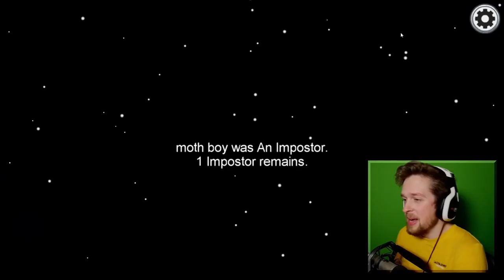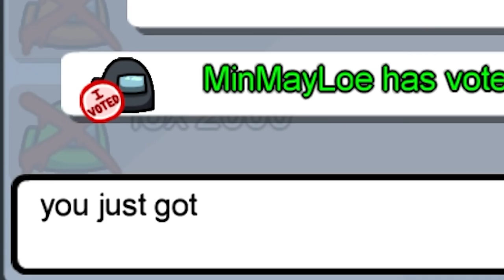Among Us but I use 500 IQ manipulation [2x]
Losing my friends in Among Us has made me bitter, let the gaslighting begin

_anightonmars
A miscellaneous herd of cows
A_Lovecraftian_Horror
Adam Edgecumbe
Adam Midderigh
Adeline Harrison
Adriano Semrau
Aidan Fitzmaurice
Alanna Leahy
Aleena Hanson
Alex Abory
Alex Giannone-Berry
Alex Loader
Alexandra Watson
Alexandria Danielle Worley
Alexcia
Alexis Simonow
Alyssa Still
Amanda Joy Panell
Amber D
Amy Kitchen
Amy Sowada
Andrew Kozlovski
Andrew Macedonia
Andrew Scoledge
Andy Geels
Angelique Mallas
Angie
Anha Bla
Annie Z
Anthony Carbone
Anthony Tholen
Arran wynne
Ashley Nicolia
AskingGabby
Audrey Melrose
Austin Kohagen
Austin M.
bagelparty
Bailey Kirkpatrick
Barry
Beckie Williams
Becky Marshall
Ben Mckimm
Benedikt Langgemach
Beth Potts
Bjarne Olsen
BlockerGER
Bouelina
Brittney Tucker
Brock McCloskey
Broken Toothbrush
Bryan
Cal Rawson
Captain Depression
Cara Barugh
Carlton Harrison
Carolynn Birilli
Casey Chavez
Cassandra Huynh
casterlyrockstar
Catelyn Berglund
Catherine Balboni
CBgamerdude
Cby Woodland
Ceilidh McPherson
Charli Walker
Charlotte Stokes
Chelsey Rhonemus
Cherlyn Cochrane
Cheska Harland
Chip Tamplin
Chrissy Jones
Christina
Christopher Dean
Civil_Atrocity
Clarice
Clayton Garrett
Cole L
Colleen
Colleen Quinn
Colleen Searcy
Connie
Connor David O'Brien
Crazy Bear
Daisy
DaleIsALoser
Dalroot
Daniel Higgins
Daniel Neugebauer
Daniel Peacock
Daniella Cioffi
DanishSim
Danny Dirt
Darkshard
DarthPink
David G
David Gehlke
Death94
DEbiscuit
derain85
Dingus McKah
Ditte Brobyskov Jeppesen
Dollarstoreburial
Dragana Manevska
dres lex
DueTurnip
Dylan
Ebonie Brown
Eckoh104
Elijah Lipkin
ellana514
Ellie Alpizar
Elspeth Shell-Moyer
Emma Bussenschutt
Emma Hill
Emma McDonald
Emma Tindall
Emperor Tomato Ketchup
Erin
Erin M
Estie
Ethan Levine
Ethan S
Finn H Drude
Finn Stewart
Floyd Rodriguez
G.I. George
Gaat Prophet
Gabriella Hahn
Gabrielle D
Genevieve The Paradox
Georgie Harris
Georgina Dingle
Gianni Sarra
Grace Fujinami
Grasotus
Gratzster
Gudjón Orri
haco0n
Hailey
Hailey Tecklenburg
Hannah du Toit
Hannah Redman
Hayleigh Gavaldon
Henrik Hansen
Holli Winter
HollowNeliel
HummaKavula
Imogen Prickett
ItsMeAubree
Jack Coles
Jack Gregory
Jacob Fritz
Jacob Seymour
Jade Hassall
Jaded Sapphire
Jake Willette
James FitzGibbon
James Highmore
Jamie Bindon
Jannik Jokić
Jasmina
Jason Brooks
JaxSeebs
Jaxsen
jealous worm
Jeff Bajorek
Jenna Buller
Jenni Adair
jenreifu
Jeremy Russell
Jess Tartamella
Jessica Brearley
Jessica Stewart
Jessie Medina
Jhara Ivez
JMui
Joci Annas
John
John Nelander
Jonathan Wynter

This video byCall Me Kevinis a creative commons video. We are bringing it to you at double speed.